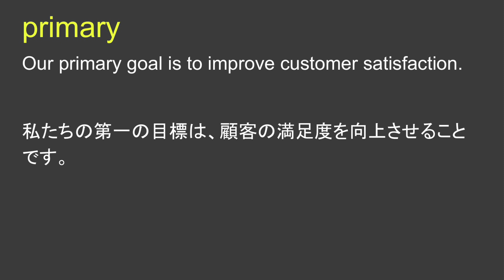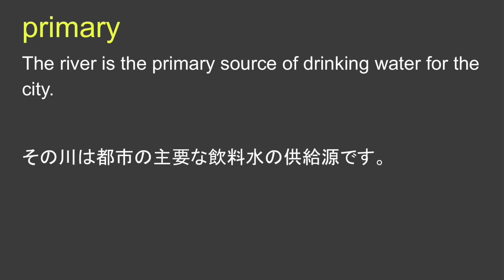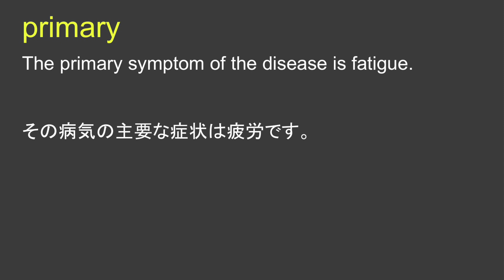primary 主要な、初期の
primary 日本語なし